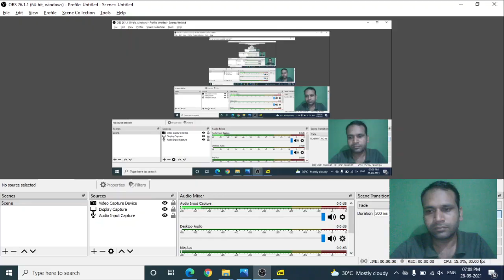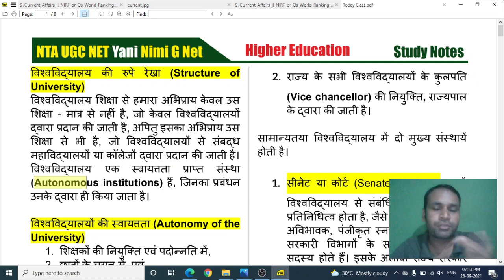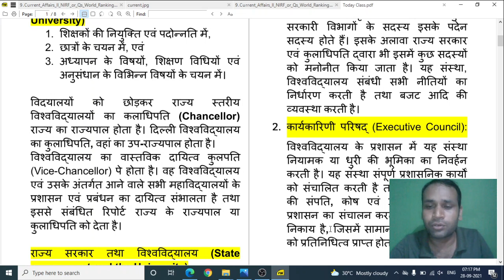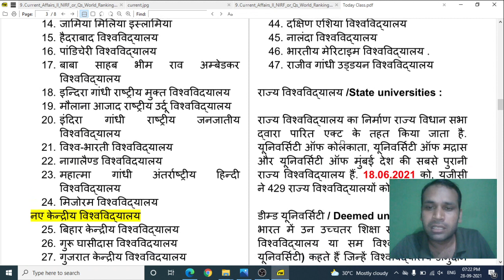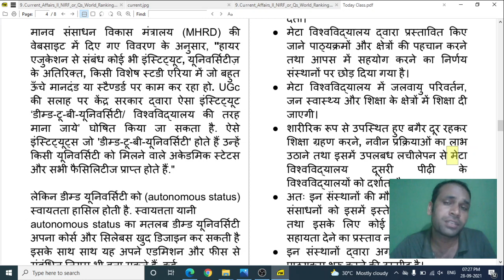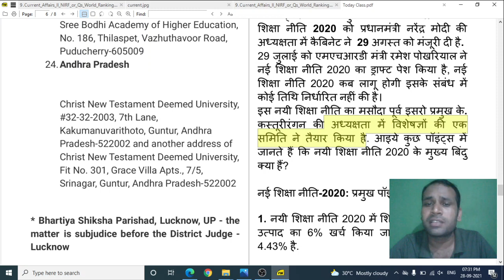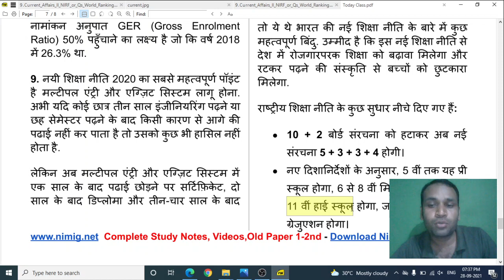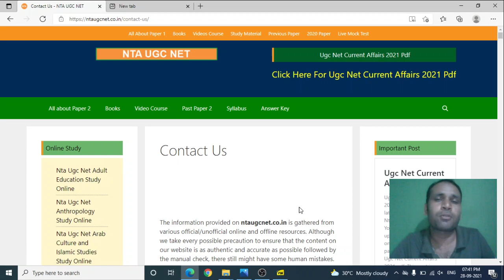Types of Universities-New Education Policy- Higher Education #4 || 45 Day Marathon Class #34